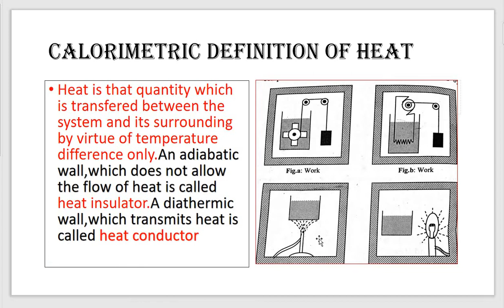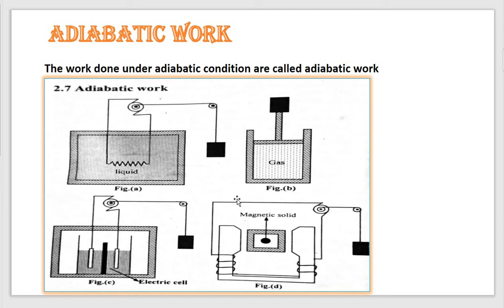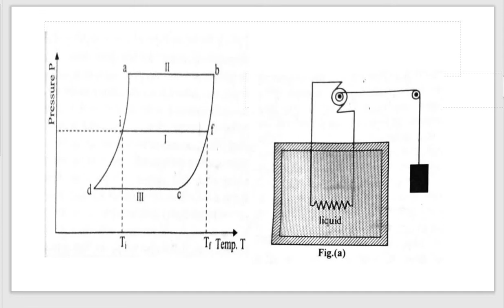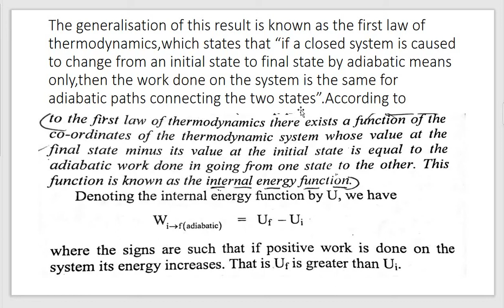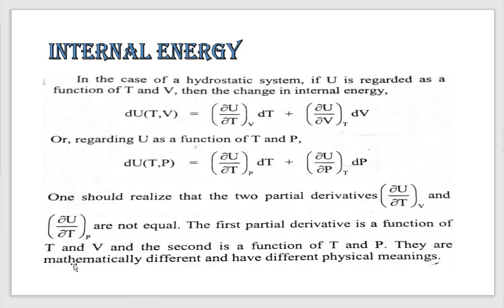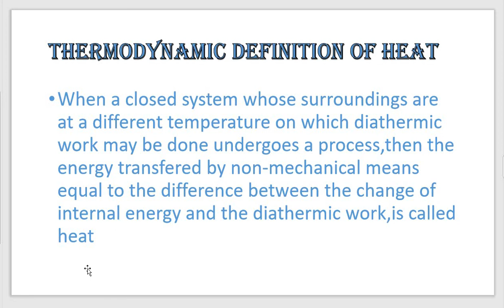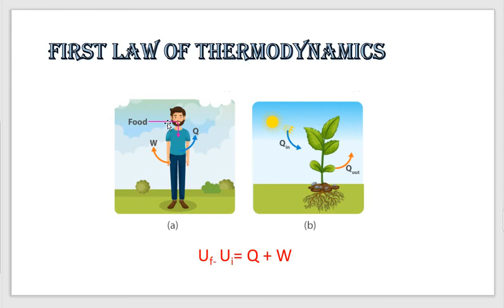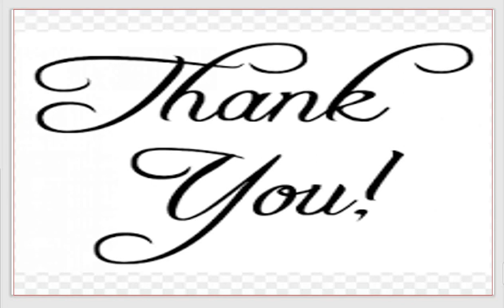First law of thermodynamics